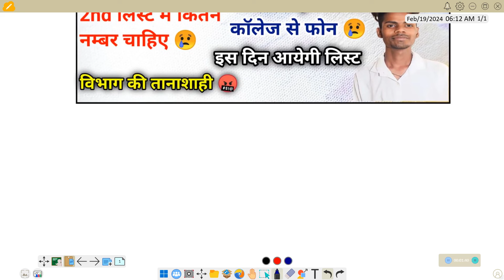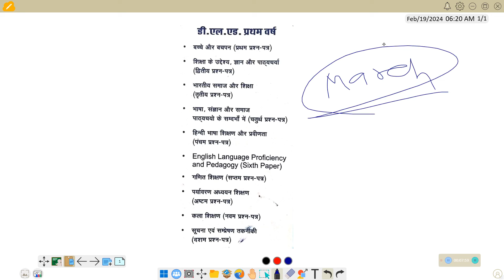bstc upward movement result 2024 | bstc 2nd list 2024 | Bstc second list date 2024| Bstc Cutoff 2024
bstc upward movement result 2024 | bstc 2nd list 2024 | Bstc second list date 2024| Bstc Cutoff 2024 | Bstc Upward Movement 2024 | Bstc Second List 2024
Bstc 2nd List 2024 | Bstc Upward Movement Result 2024 | Bstc 2nd List Cutoff & Date 2024

Your Questions:-
bstc upward 2024
bstc second list 2024
bstc 2nd list cutoff 2024
bstc upward movement 2023
bstc upward movement 2024
bstc upward movement 2023 ka result kab aaega
bstc upward movement result
bstc upward movement ka result kab aayega 2023
bstc upward movement ka result kab aayega 2024
bstc upward movement result 2024
bstc upward movement
bstc upward movement list kab aaegi
upward movement kaise kare
Bstc cut off 2023 rajasthan
Bstc cut off 2023 St
Bstc cut off 2023 sc
Bstc cut off 2023 obc
Bstc cut off 20231st list
Bstc cut off 2023 2nd list
Bstc cut off 2023 3rd list
bstc 2nd list cut off 2022,bstc 2nd list cut off
BSTC 2nd list 2024 | Bstc Upward Movement 2024 | Bstc 2nd List Cutoff | Bstc Upward Movement result | bstc upward movement result 2024
bstc upward movement 2023 ka result kab aaega|bstc upward movement result|bstc upward movement 2023|bstc update today|
bstc upward movement ka result kaise check kare|bstc upward movement 2024 kab aayega | bstc upward movement result 2024 | bstc 2024 2nd list kab aaegi | bstc 2nd list cut off 2024
bstc 2nd list kab aaegi
bstc 2nd list kab aaegi 2024
bstc 2nd list kab aayegi 2023
bstc 2nd list cut off
bstc 2nd list kb tk aayegi
bstc cut off kitni jayegi
Bstc Upward Movement
bstc upward movement ka result kaise check kare
bstc college upward movement result
bstc 2nd list kab aaegi |bstc upward movement result 2023 | bstc 2nd list 2022| bstc 2nd list cutoff | bstc upward movement 2023 ka result kab aaega
Rajasthan BSTC 2nd Counselling List Kab Aayegi,Bstc 2nd College Allotment Kab Hoga,Bstc 2nd List Cutoff Marks Declared
 bstc second list kab aayegi ! bstc college allotment 2nd list ! bstc upward result kab aayega
Bstc 2nd list kab aaegi | Bstc 2nd list cutoff 2023 | bstc 2nd list date 2023 | BSTC 2nd list Cutoff
Rajasthan BSTC 2nd Counselling List Kab Aayegi,Bstc 2nd College Allotment Kab Hoga,Bstc 2nd List Cutoff Marks Declared , Rajasthan BSTC 2nd Counselling Result Kab Aayega

bstc upward movement result date 2023

Rajasthan BSTC 2nd College Allotment List 2022
Bstc 2nd Counselling Result 2022
Rajasthan BSTC 2nd College Allotment List
Rajasthan BSTC 2nd List Cutoff Marks
BSTC 2nd Counselling List Kab Aayegi